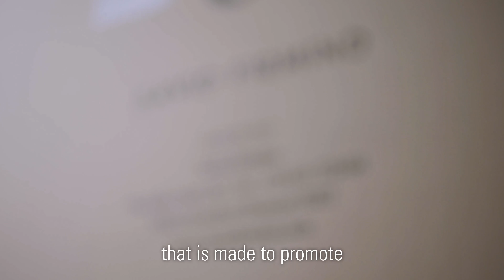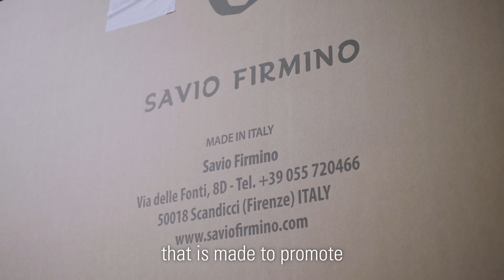The Italian craftsmanship of Savio Firmino in international markets